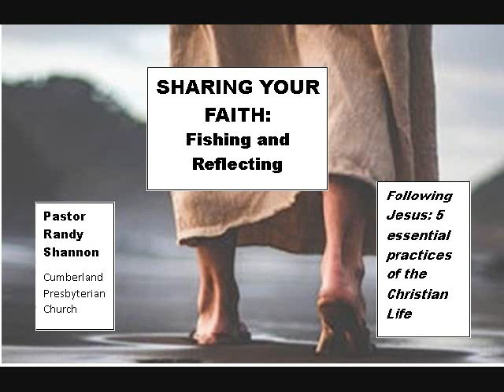Sharing Your Faith: Fishing and Reflecting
Always be prepared to give an answer to everyone who asks you to give the reason for the hope that you have.